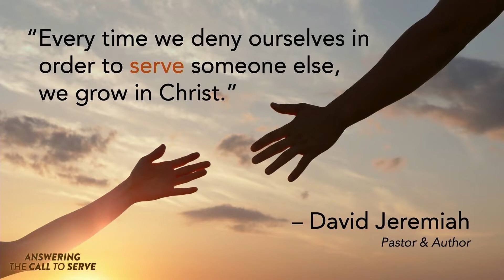Respondiendo al Llamado a Servir - Answering the Call to Serve - Spanish Translation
Hemos sido llamados a servir, el nuevo testamento es muy empático en el papel de servir y no solo el nuevo testamento, toda la Biblia es muy enfática en el papel de servir. El pastor David Ireland nos compartió tres principios relevantes: i. El servicio empieza en el corazón; ii. El servicio conlleva acción y iii. El servicio es una elección.   La belleza de servir es que muchas veces se nos enseña cómo servir y es modelado frente a nosotros para que podamos atraparlo y luego replicarlo en nuestras propias vidas sirviendo los unos a los otros en amor.